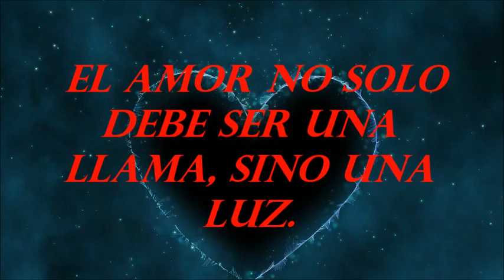BODA DE WALTER PAUL VITONERA CUEVA Y ADRIANA LISBETH AGREDA MAZA -28-O8-2021